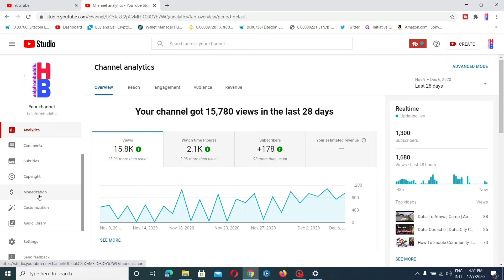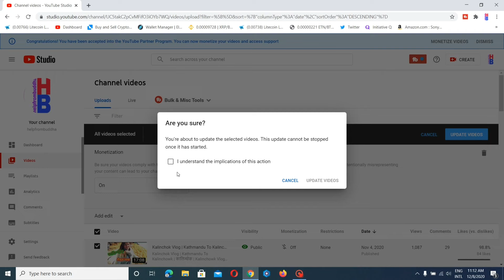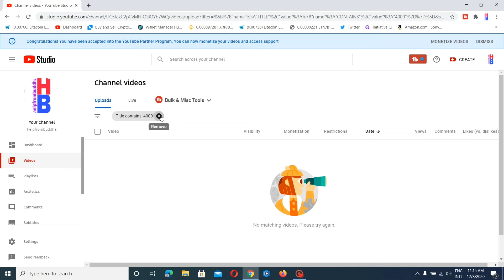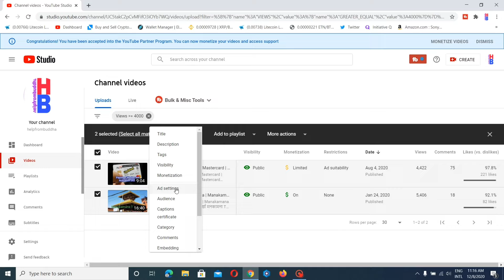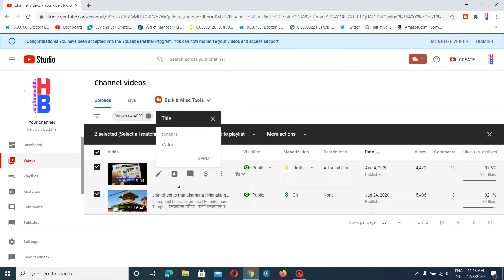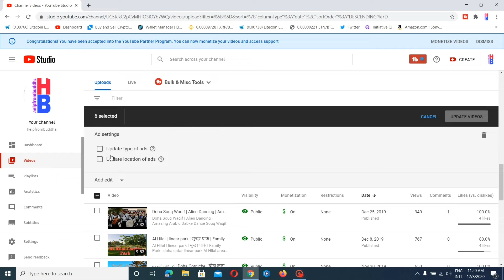How To Apply For Monetization | How To do Ads Settings After Recently Monetizing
Cover Topic
How To Apply For Monetization
 How To do Ads Settings After Recently Monetizing
youtube monetization
ads setting after monetization
,youtube monetization 2021
after monetization setting

Background music
Anxmus